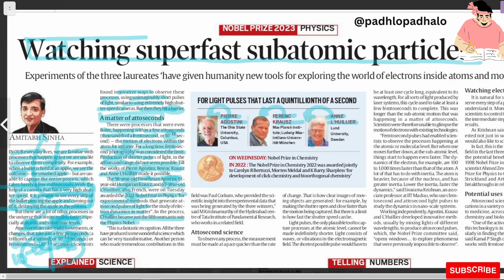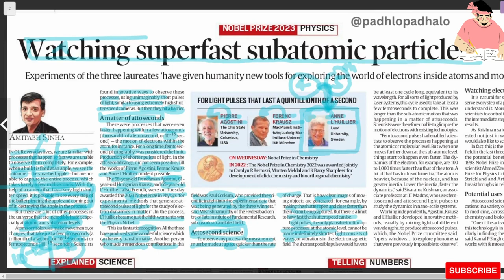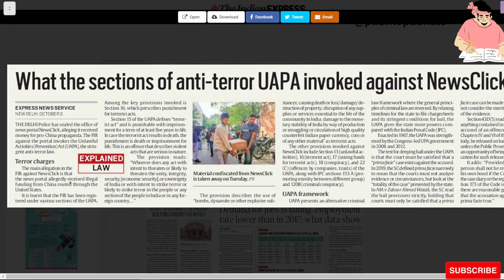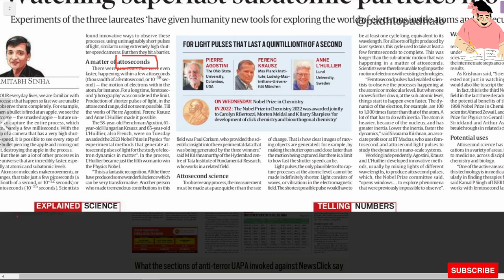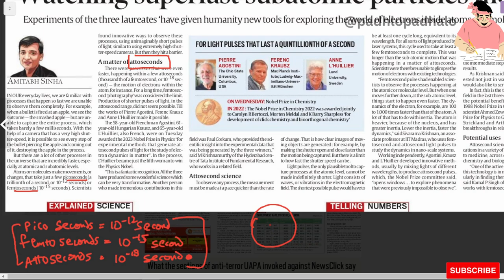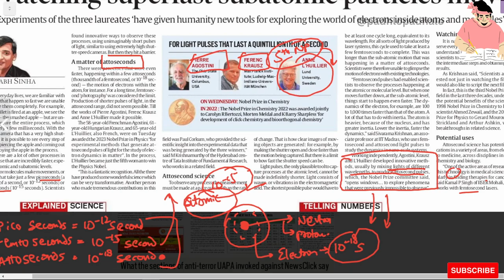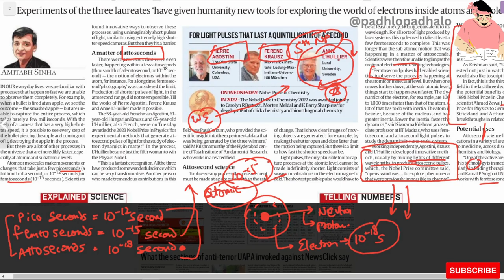ATTOSECONDS - Nobel Prize Winner 1) PIERRE AGOSTINI 2) FERENC KRAUSZ 3) ANNIE L'HUILLIER